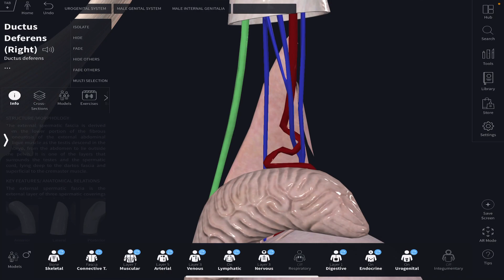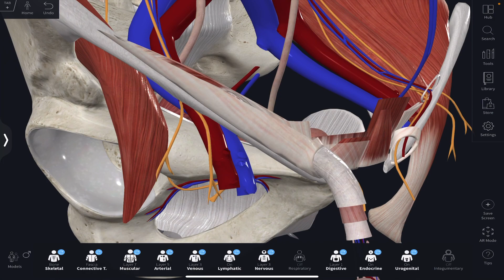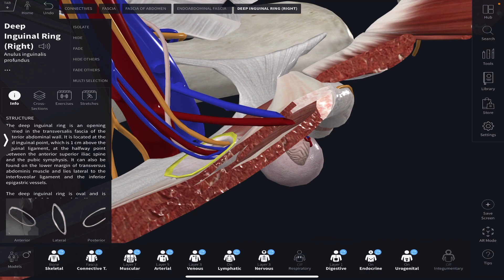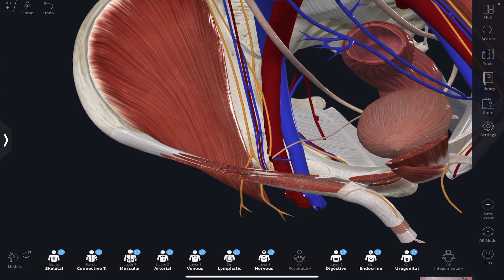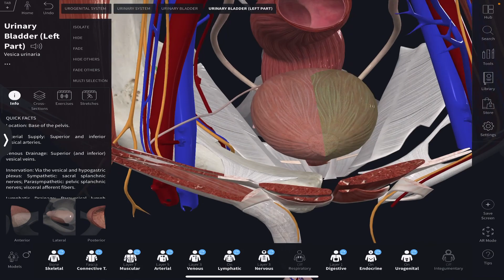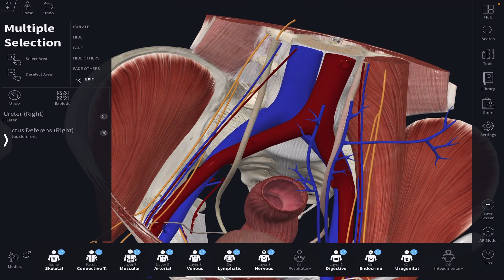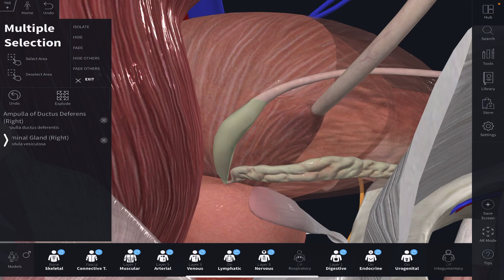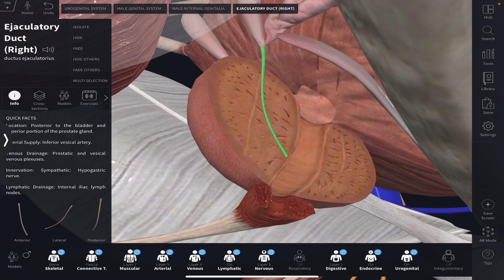Vas Deferens Anatomy | Male Genital System | شرح